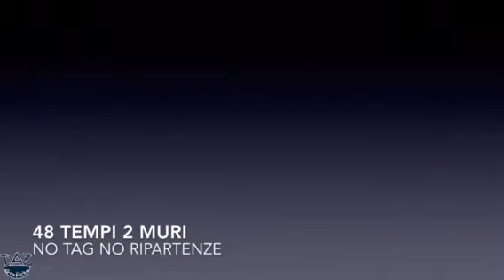line dance USED TO THE PAIN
Su omonima musica di KEIT URBAN